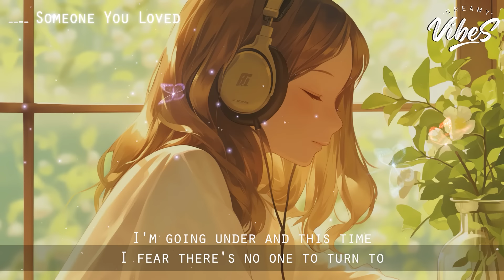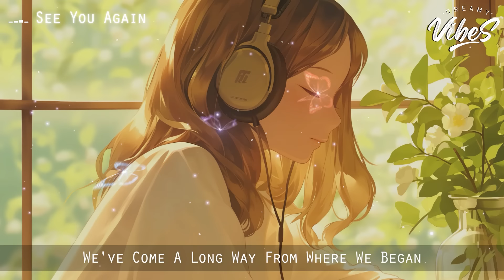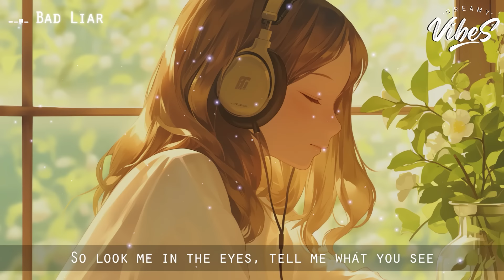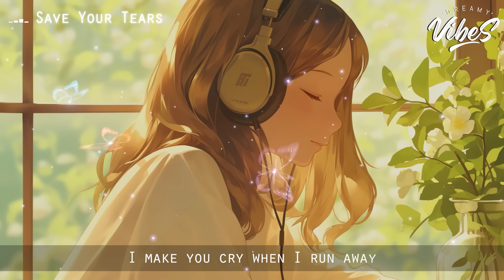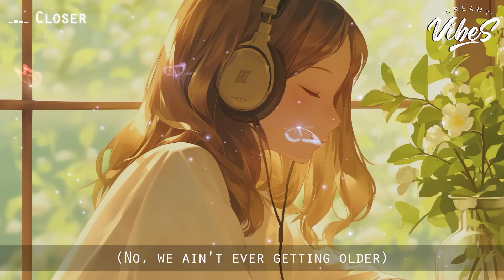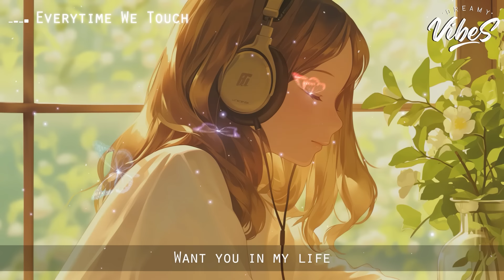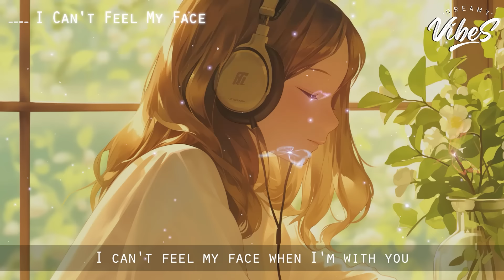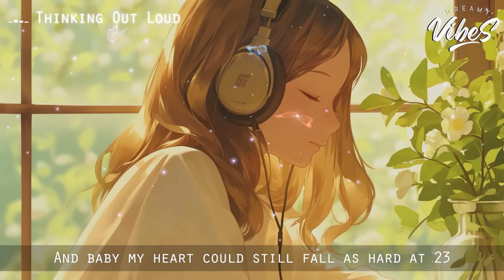Chill Songs Playlist 🌻 Popular Tiktok Songs Right Now | Latest English Songs With Lyrics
Good Vibes Music 🍀 Chill Spotify Playlist Covers | Motivational English Songs With Lyrics

Tracklist:
00:00 Halo - Hannah Gracelynn, lost., Pop Mage
03:31 Let Her Go - lost. & Honeyfox & Pop Mage
06:59 Dancing With Your Ghost - Honeyfox, lost., Pop Mage
09:59 The Nights - lost., Pop Mage
12:31 Someone You Loved - Benlon, Pop Mage
15:37 I Love You 3000 - Mingue, lost. & Pop Mage
19:00 Until I Found You - loudoun, lost., Pop Mage
22:00 Bones
24:55 Perfect - Satyen, lost., Pop Mage
28:21 Miss You - Oliver Tree
31:18 See You Again - Jemma Johnson, lost., Pop Mage
34:25 Take Me To Church
37:39 Bad Liar - Simon Erics, lost. & Pop Mage
41:21 Anti Hero
44:28 Just The Way You Are Piano
48:13 The One That Got Away - Honeyfox, lost., Pop Mage
51:09 What Makes You Beautiful - Landon Jones, Player Two, Pop Mage
54:53 Save Your Tears - Leggiero, DVO, Pop Mage
58:37 Bloody Mary
01:00:48 Someone Like You
01:04:36 I Wanna Be Yours
01:07:45 Dusk Till Dawn - Benlon, Pop Mage
01:11:27 Kings & Queens - Honeyfox, lost., Pop Mage
01:14:21 Apologize - Leggiero, Honeyfox, Pop Mage
01:17:17 Beautiful People - Onyra, lost., Pop Mage
01:20:17 Closer - Honeyfox, lost., Pop Mage
01:23:21 Everytime We Touch - Veronica Bravo, lost., Pop Mage
01:26:07 A Thousand Years - Honeyfox & lost. & Pop Mage
01:30:04 Legends Never Die - Honeyfox, lost., Pop Mage
01:32:40 Senorita - lost. & Pop Mage
01:36:04 I Can't Feel My Face
01:39:28 New Rules
01:43:15 Sunroof - Timmy Commerford, lost., Pop Mage
01:45:57 Stay With Me - lost. , Pop Mage (feat. LN)
01:48:40 Love Yourself - lost., Honeyfox, Pop Mage
01:51:11 Friends - Veronica Bravo, lost., Pop Mage
01:54:53 Somewhere Only We Know - Michael Shynes, lost, Pop Mage
01:58:14 Thinking Out Loud - lost., Pop Mage
02:02:04 Kill Bill
02:04:47 Good Life - Honeyfox, lost., Pop Mage